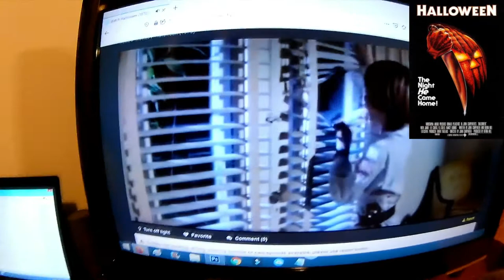Halloween 1978 LIVE Commentary 3 25 20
I watch Halloween 1978 and I hope you follow along with your own movie. I talk and give my thoughts and opinions on the movie. AND you can too in the comments. Next time Ill show the movie in a box but muted to help follow along better.This is my first time trying this..GET UP,GET OUT,GET RAD and DO IT TO IT!!!